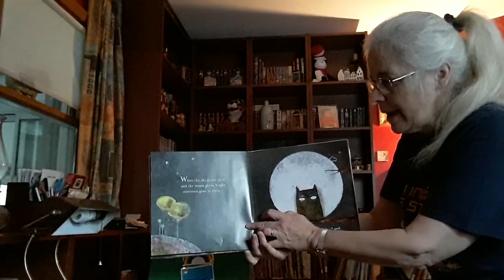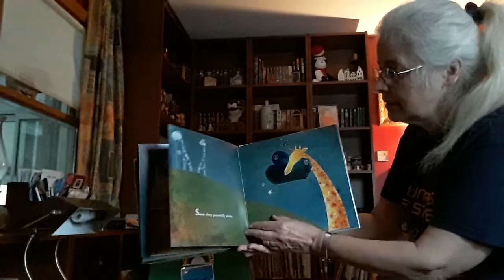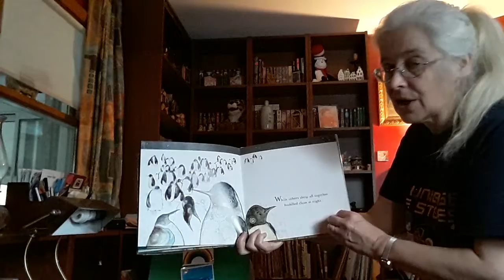Welcome to Library Land! - Storytime - A Book of Sleep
Miss Phil sings the special spring song, reads "A Book of Sleep" by Il Sung Na," does an owl fingerplay, shows how to make an easy owl craft, and closes with the special spring sign language song.